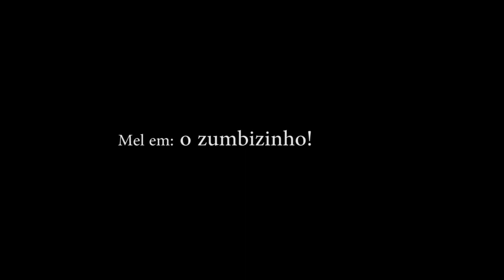Thriller por ZumbiMel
nossa filhinha querida dançando de zumbi, linda